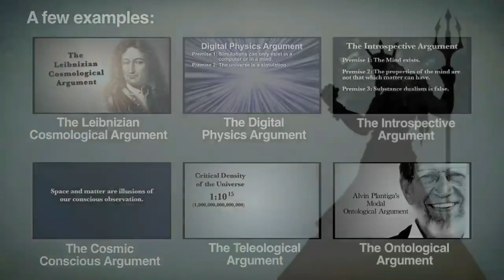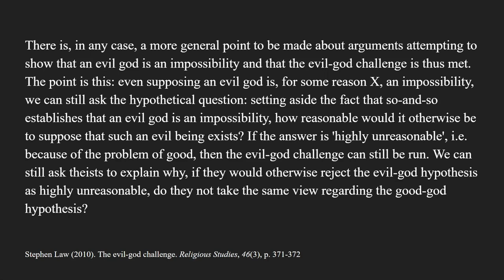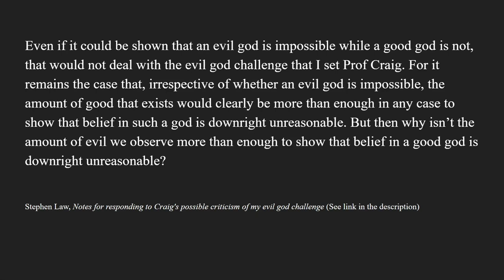Apologist Doesn’t Understand The Evil God Challenge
In this video I take a look at Inspiring Philosophy’s attempt to engage with Stephen Law’s “Evil God Challenge”. He completely misses the primary point.

I got the Stephen Law clip from his debate with William Lane Craig which can be found below:

Keep in mind that my primary aim in this video wasn't to defend The Evil God Challenge, rather it was to point out a misunderstanding on IP's part. I put forward a modest version of it and defend it against objections in this blog post: